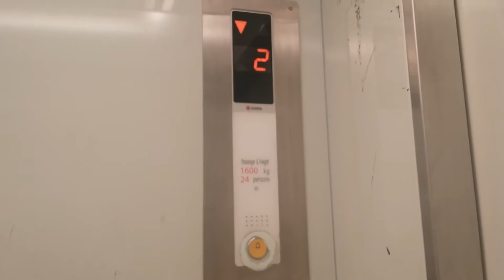Sigma Multifunction Elevator at Cirebon Super Block Mall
Taken in 21 January 2017.

Only this Elevator in the mall. Used multifunction everytime.

In this place there's Swiss Belhotel Cirebon, that's a same brand Elevator installed here. But Amar Vasandani has been filmed before.